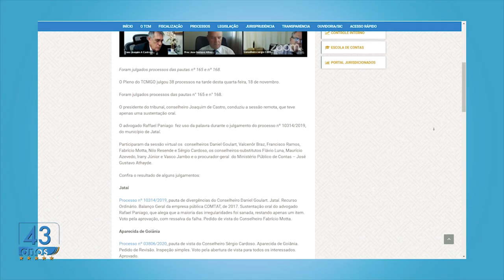Minuto TCMGO - Pleno - 18/11/20